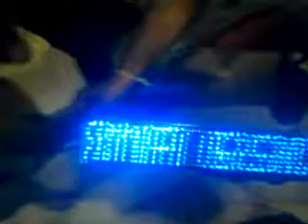LED DISPLAY kurmagsk